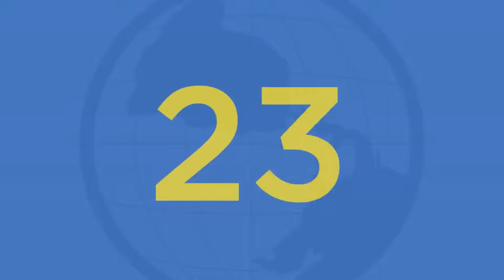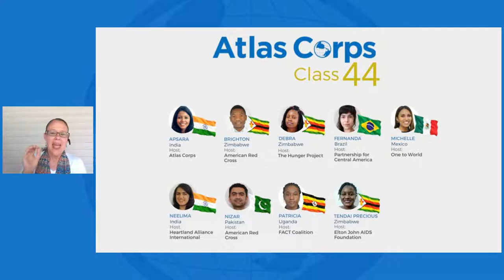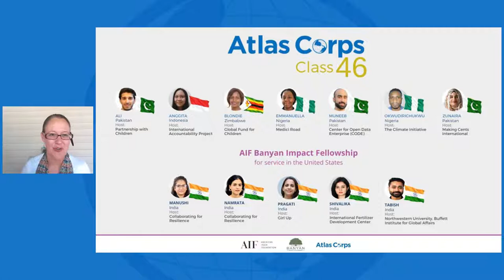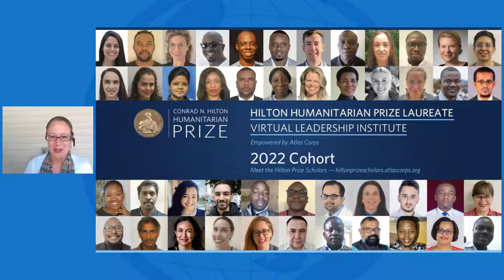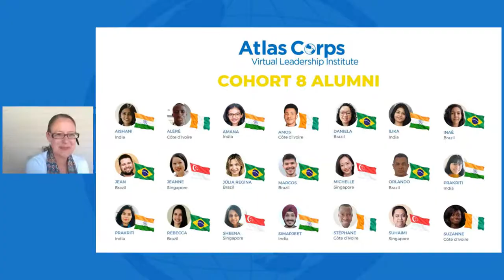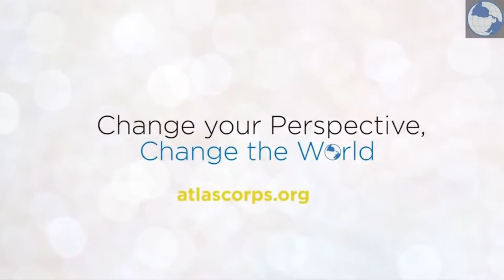BuildBridges: Celebration of Service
We welcome all friends of Atlas Corps to join our Celebration of Service. We will be joined by special guests from our community and will celebrate Fellows and Scholars who finished their programs.

Chapters:
00:00  Countdown
00:39  Welcome Words with Abby
03:08  Atlas Corps Honors
03:45  Distinguished Volunteer - Clark Halpern
07:15  Distinguished Host Organization - IFDC (with Douglas Kerr)
11:58  Distinguished Support - Conrad N. Hilton Foundation
14:37  Bonus Day
15:34  CEO Remarks with Bidjan Nashat
20:21  Celebration of Service
21:46  Welcome, Class 44 Fellows!
22:09  Welcome, Class 45 Fellows!
22:16  Welcome, Class 46 Fellows!
22:38  Welcome, Cohort 8 Scholars!
22:52  Welcome to our 2022 Cohort of Hilton Prize Scholars!
23:20  Guest Speaker, Scholar Júlia (Cohort 8, Brazil)
28:50  Closing Remarks
30:42  Congratulations to our outgoing Fellows and Scholars

Join us on July 20 at 12 pm ET to recognize our community of 1,400 social change leaders from 115 countries.

Make a Bonus Day Gift: On July 20th starting at 9 am ET, donations $100+ are matched!